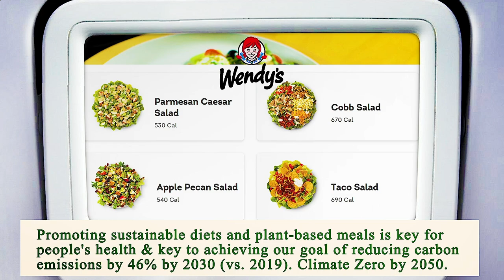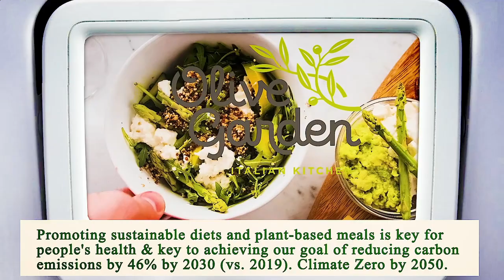Nearest Restaurant to Me Los Angeles 90013 CA, Los Angeles County, California, United States